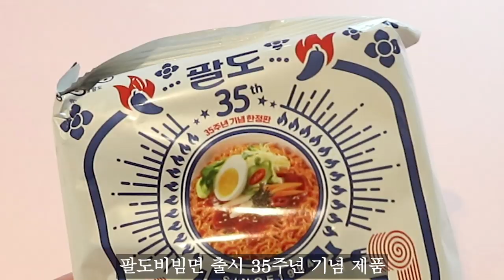[마리끌레르] 편의점 뉴트로 끼니 편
가성비 갑! 개성이 뚜렷한 라면들부터 그시절 먹었던 추억의 경양식도시락까지🍱 모두 소개해드립니다. 지금 당장 편의점으로 go go!